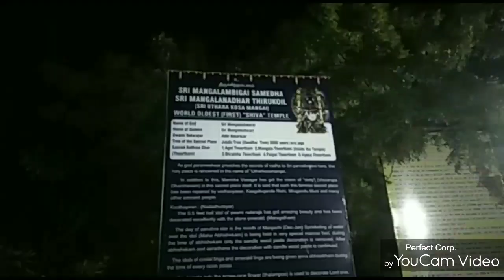Trip to Rameswaram